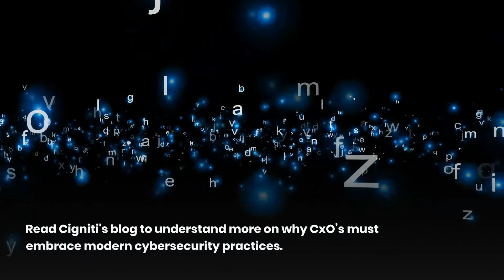Why CxO's must embrace modern cybersecurity practices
As new digital processes produce humongous data, they also generate a dizzying array of cybersecurity risks. It will be a wise decision for any enterprise embarking on the digital transformation of their customer experience to have cybersecurity as the integral part of their culture.

According to Gartner, “By 2023, 30% of chief information security officers’ (CISO’s) effectiveness will be directly measured on the role’s ability to create value for the business.”

Watch this preview video of our new blog that talks on why CxO’s must embrace modern cybersecurity practices.